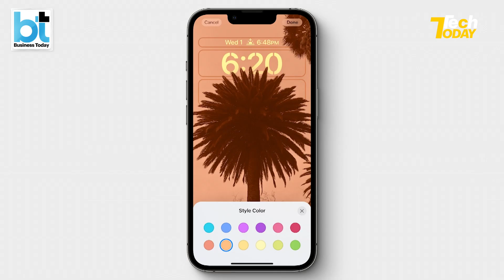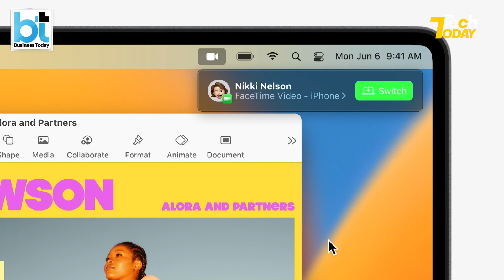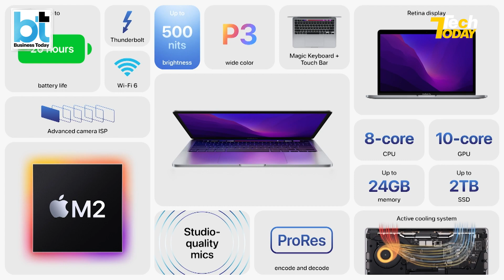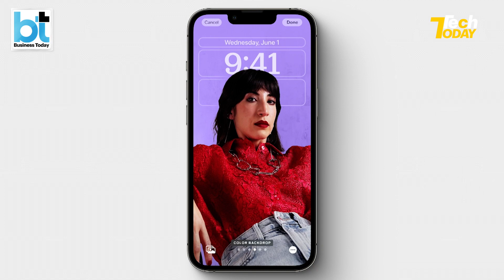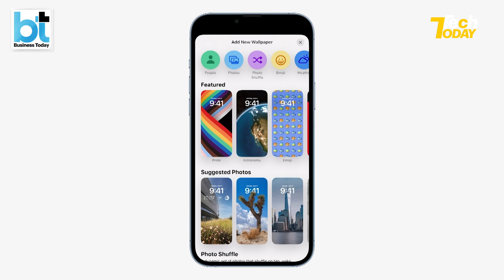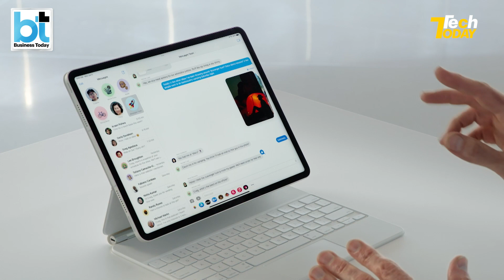Apple WWDC: This Event Was A Gamechanger!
This week, we unravel the happenings at Apple WWDC and how it transforms the Apple user experience altogether. iOS, Car Play, iPad OS, Mac OS and two new mac books with M2 chips! This June event has been action packed with surprises galore for enthusiasts.